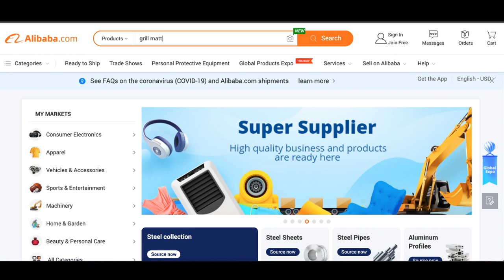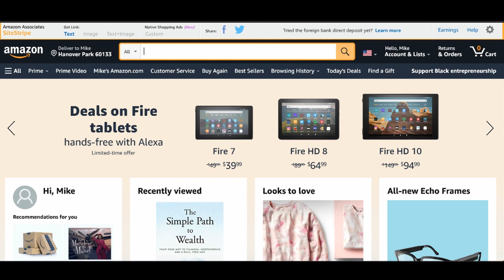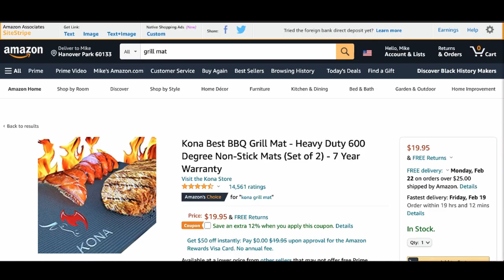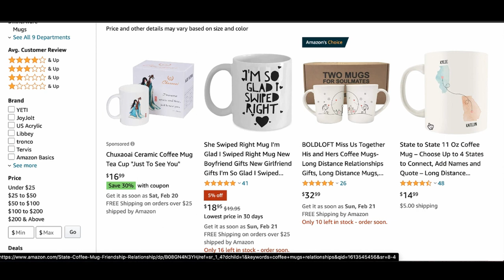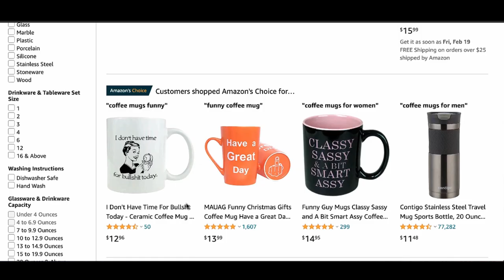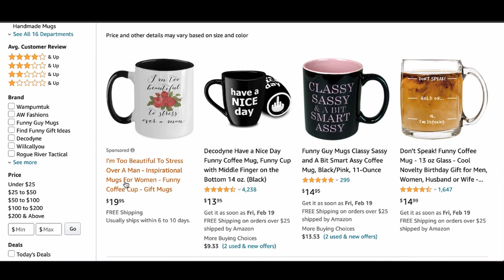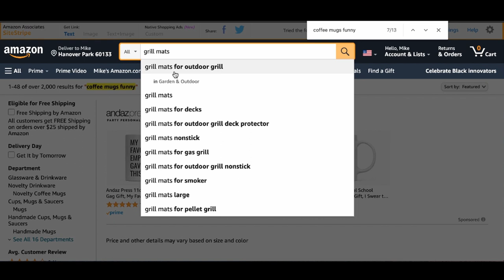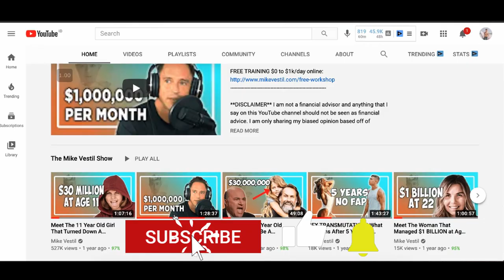Amazon FBA in 2024: How It Works (Benefits + Disadvantages)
This is a complete beginners tutorial on how to make money with amazon fba